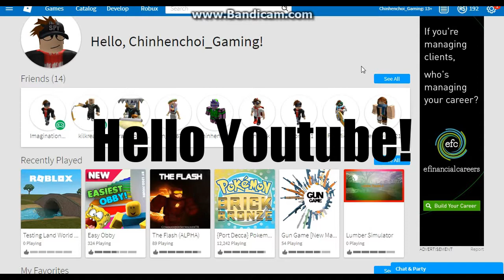Roblox - Lumber World Out Soon!!! [My Own Game!]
Lumber World Will Out Soon In 19th September 2017!